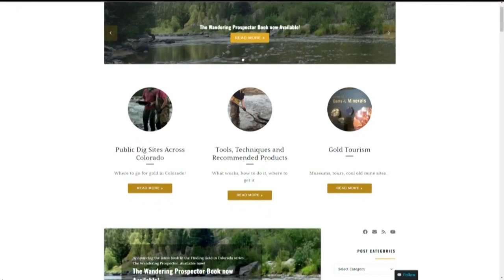Adventure just beneath our feet, Colorado gold panning and mining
Colorado's gold history dates back more than 150 years; the same methods are still being used today.